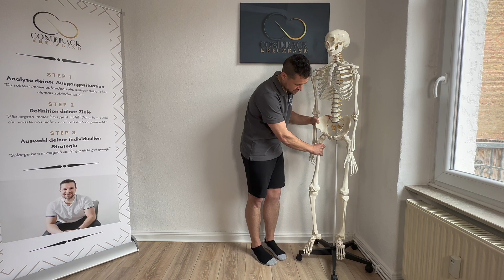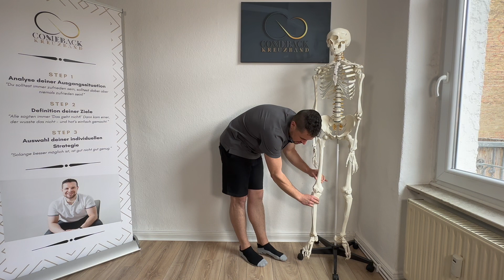Knieschmerz auf der Innenseite nach Kreuzbandriss wegbekommen - 1.000 Abonnenten Spezial Dankeschön!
In diesem Video kannst du ein bisschen in meinen Alltag eintauchen, um besser zu verstehen, wie ich therapiere.

Falls du Dich aktuell in der Kreuzband-Reha, egal ob operativ oder konservativ, befindest oder Dich nach deiner schon absolvierten Kreuzband-Reha noch immer unsicher fühlst und wieder Stabilität und ein sicheres Gefühl in dein Knie bekommen möchtest, ohne die Sorge einer erneuten Verletzung durch falsche Trainingsreize, dann bewirb dich gern auf ein kostenloses Beratungsgespräch:

In diesem Gespräch erarbeiten wir gemeinsam einen auf dich und deine Situation abgestimmten Schritt-für-Schritt-Plan, der es dir ermöglicht zu verstehen, wie es endlich bei dir weiter geht, egal ob gerade trotz viel Training Stillstand herrscht oder es nur schleppend vorwärts geht, um dein sportliches Comeback in deinem schnellstem Tempo einleiten zu können.

Achtung: Nur wenige persönliche Beratungstermine innerhalb der nächsten Tage frei!

Kommt über einen solchen Link ein Einkauf zustande, werde ich mit einer Provision beteiligt. Für Dich entstehen dabei keine Mehrkosten. Wo, wann und wie du ein Produkt kaufst, bleibt natürlich Dir überlassen.

Bekomm' deine Schwellung im Knie endlich in den Griff!
Mit "ER116" sparst du zusätzlich 15% auf deine Erstbestellung!

Erhöhe auf verdauungs- und energieschonende Art dein Muskelwachstum und lass' deine Muskeln schneller regenenieren als sonst mit diesem Eiweißpulver!
Mit "Comeback10" sparst du 10% auf jede Bestellung!

Achte auf eine art'gerechte Ernährung, um dein Immunsystem zu entlasten, damit dein Knie so schnell heilen kann wie die Natur es hergibt!
Mit "COMEBACK10" sparst du 10% auf die erste Bestellung!

WICHTIG: Die Inhalte sollen zur Selbsthilfe dienen, um Zusammenhänge besser verstehen zu können. Diese werden aber NIE eine Behandlung vom Arzt, die Physiotherapie oder eine andere medizinische Behandlung ersetzen können! Somit gibt es auch keine Garantie auf Erfolge im Heilungsprozess und die gezeigten Inhalte werden auf eigenes Risiko durchgeführt!

Nimm es selbst in die Hand, dein Comeback Kreuzband!